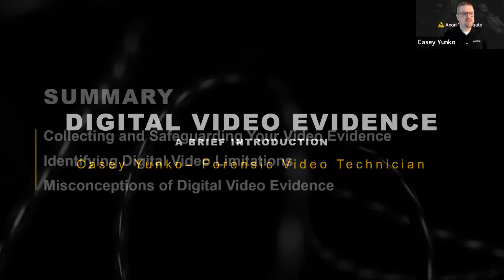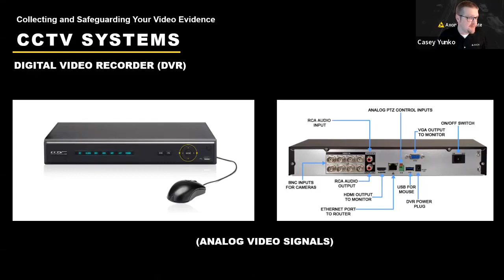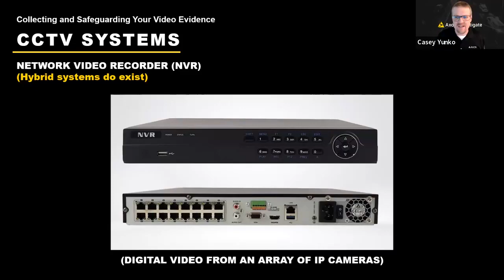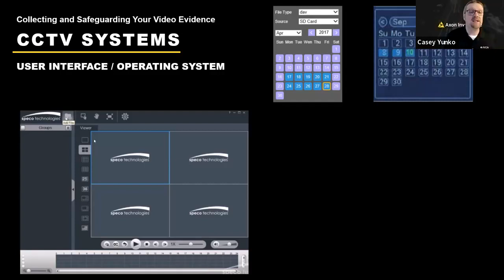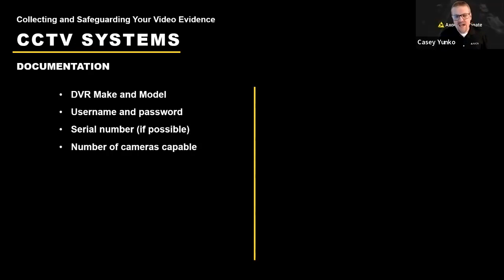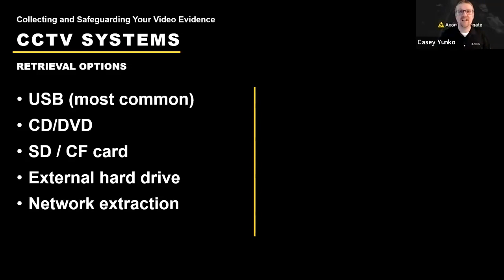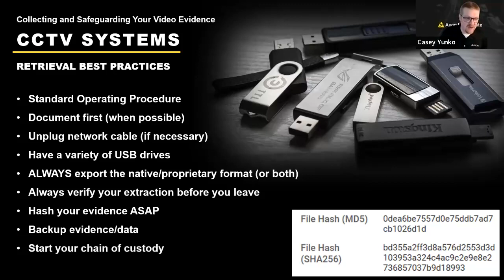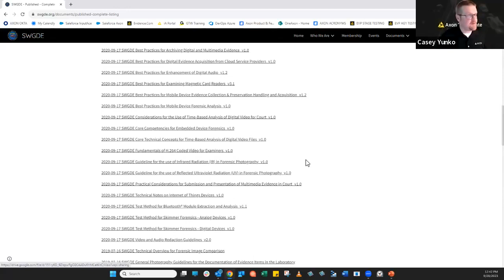2023 NACOLE Webinar Series: Digital Video Evidence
On September 28, 2023 NACOLE welcomed Casey Bunko of Axon Investigate to discuss best practices for collecting and safeguarding digital video evidence, prepping it for examination, and common pitfalls and misconceptions.